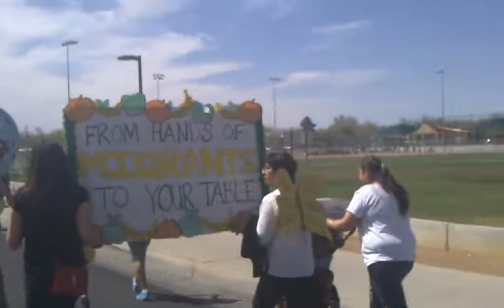20th Annual Cesar Chavez March, Albuquerque, NM! (4/6/2013)